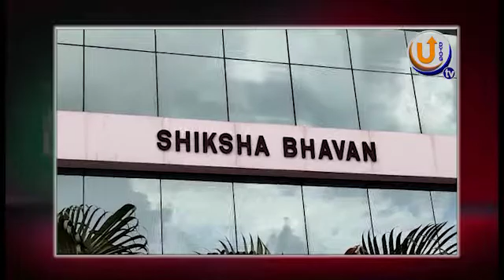শিক্ষা ভবনে বিক্ষোভ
সমগ্র শিক্ষার শিক্ষক শিক্ষিকাদের